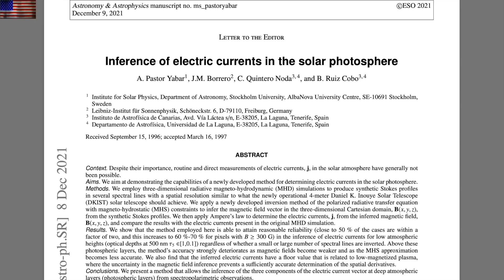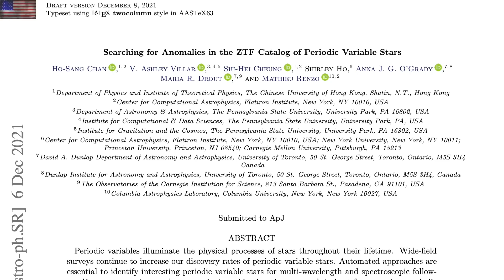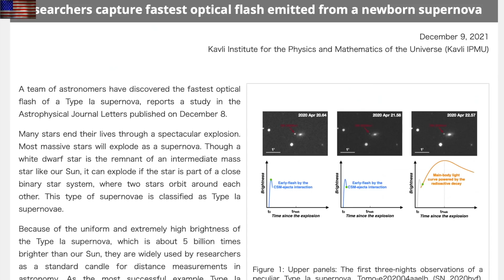Star Anomalies, Special Video, Sunspots Coming | S0 News Dec.11.2021